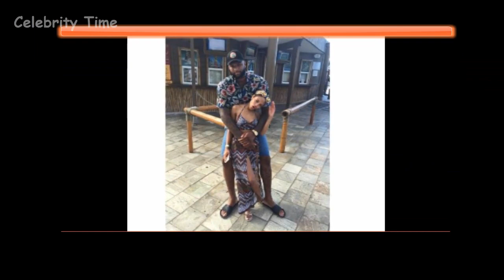DeMarcus Cousins Family Photos | Wife & Kids | DeMarcus Cousins's Girlfriend Morgan | Celebrity Time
Watched Celebrity Time's Others Videos :🔻▶️

🔻▶️Klay Thompson Luxurious Lifestyle, Income, Car, Houses, Net Worth, Girlfriend and Family Photos 2017
🔻▶️Kyrie Irving Lifestyle | Income | Car | Luxurious House | Net Worth | Wife and Family Photos 2017
🔻▶️Kawhi Leonard Lifestyle, Income, Car, Luxurious House, Net Worth,Salary, Wife and Family Photos 2017